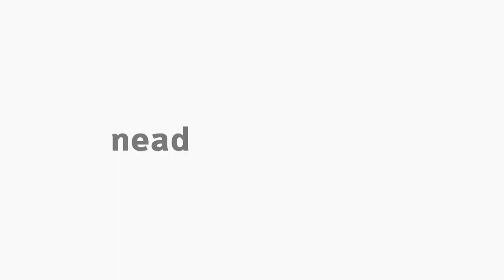Inserção externa da economia brasileira - Felipe Polzin Druciak - Zoraide Costa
Inserção externa da economia brasileira com o professor Felipe Polzin Druciak - Entrevistado - professora Zoraide Costa - Economia Brasileira para o curso de Bacharelado em Administração Pública